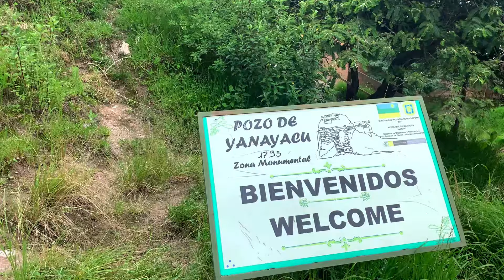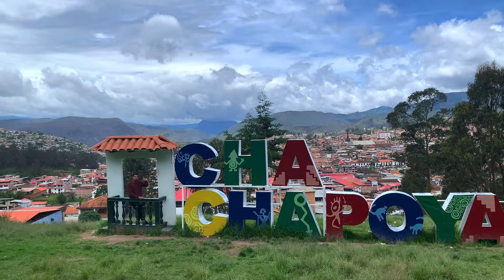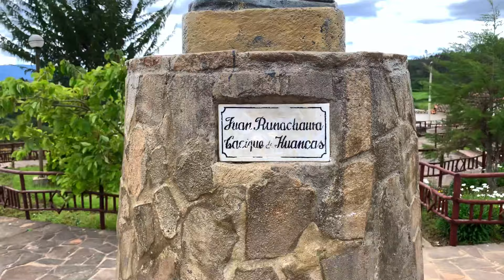Chachapoyas en moto - viaje por el peru capítulo 4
Y al fin llegamos a chachapoyas después de un largo viaje desde Cajamarca al fin pudimos llegar , bien cansados pero llegamos por unas rutas hermosas .
Y nos falta recorrer aún mucho más .